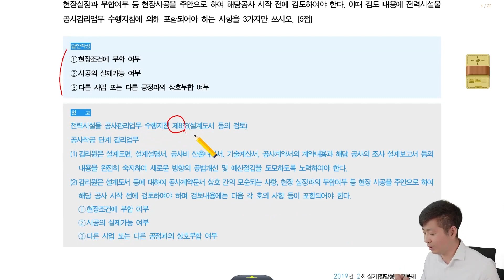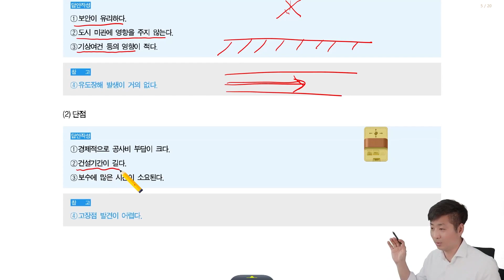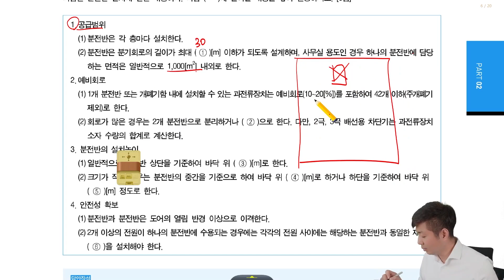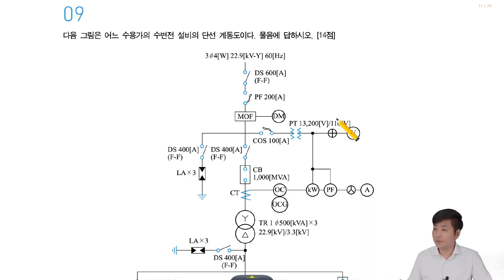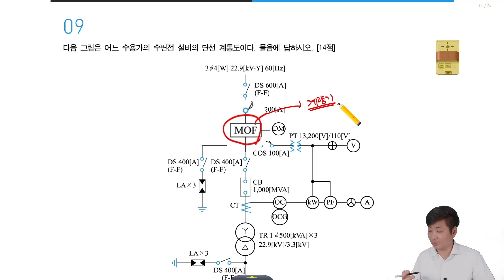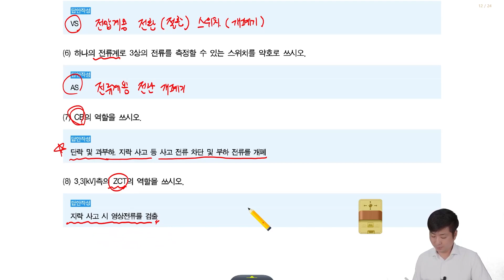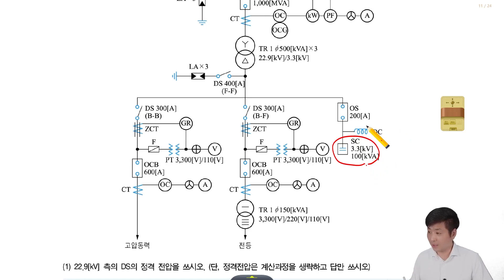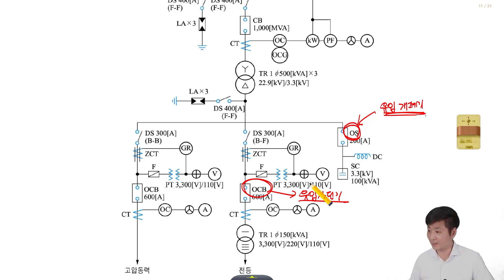전기기사 실기 | 2019년 2회 실기 6번 ~ 9번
00:00 6번 (전력시설물 공사관리업무 수행지침)

01:13 7번(지중전선로, 가공전선로)

02:45 8번(분전반 설치)

05:54 9번(단선 계통도)